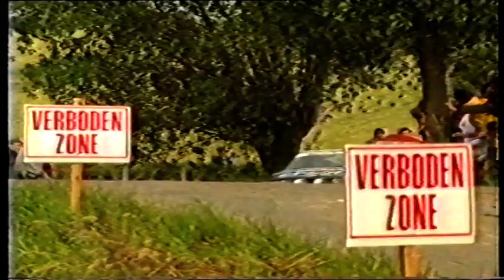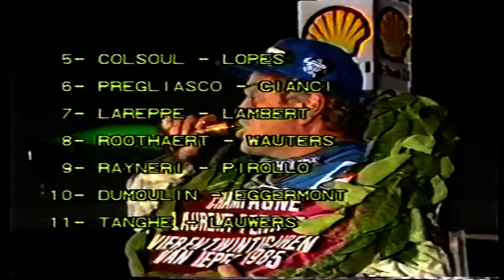24 Uren van Ieper 1985 Part 4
Final Part of 24 Hours of Ypres 1985. This event was one of the most popular events on the European Rally Calender.
1   Ragnotti
2   Snijers
4   Zanussi
5   Colsoul
6   Pregliasco
7   Mc Rae
8   Duez
9   Wood
14 Droogmans
16 Vandermaesen
17 Reginster
19 Rootaert
22 Donaldson
24 Goudezeune
28 Stuart
29 Tanghe
31 Lareppe
33 Viane
36 Dumoulin
37 Fabbri
39 Vermeersch
41 De Mevius
51 Dechesnes
54 Worswick
55 De Deyne
69 Saelens
78 Maes
94 Billiet
98 Vandenberghe
112 Boller
150 Mast